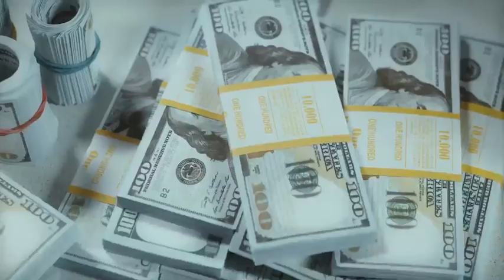Cold Email Outreach (The Biggest Mistake I See in Cold Outreach)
The Biggest Mistake in Cold Outreach (And How to Avoid It!)

In this video, we analyze a critical insight shared on LinkedIn by a leading outbound expert about the most common mistake people make in cold outreach. 🚫 If you've ever struggled with getting responses from your cold emails or LinkedIn messages, this video is for you!

Key Points Discussed:

➡The #1 mistake in cold outreach and how it affects your response rates.
➡Practical tips for crafting messages that get noticed.
➡Strategies to avoid sounding too generic or salesy.
➡Real-world examples to help you improve your outreach efforts.

Why This Matters: Cold outreach can be a powerful tool for expanding your network and growing your business, but only if done correctly. Learn from the mistakes of others and apply these proven strategies to enhance your cold outreach success.